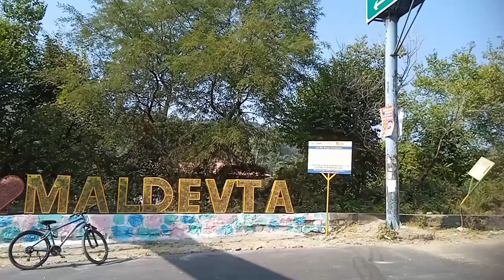Mal Devta Dehradun-Cycle Track In Dehradun |Places to Visit in Dehradun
Best Places In Dehradun to Visit
Mal Devta Dehradun
Raipur Cricket Stadium
Robber's Cave
Sahastradhara
Forest Research Institute
Shiv Mandir Mussoorie  Road
Tapkeshwar Mahadev Temple